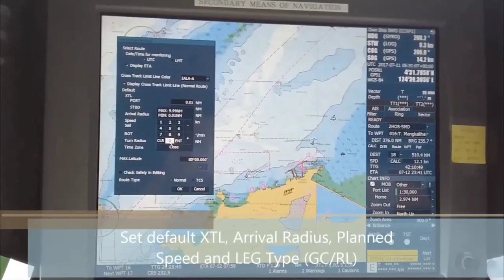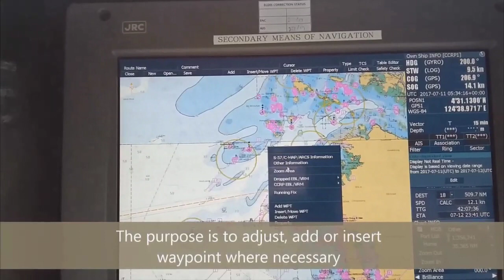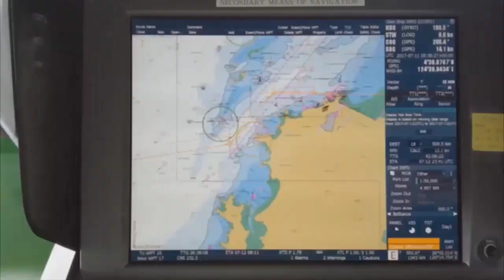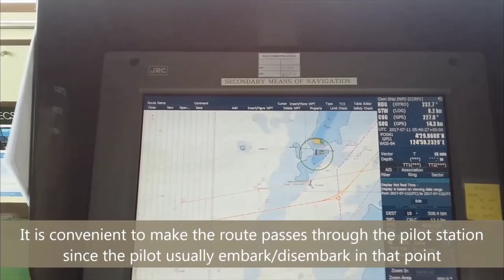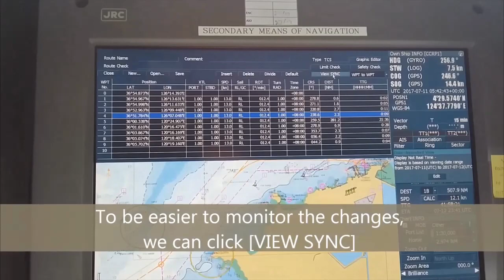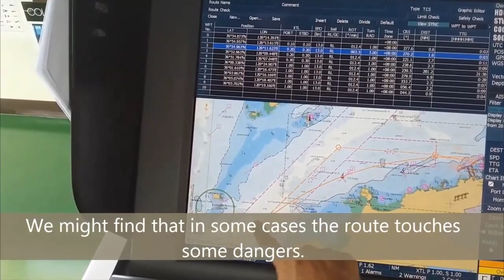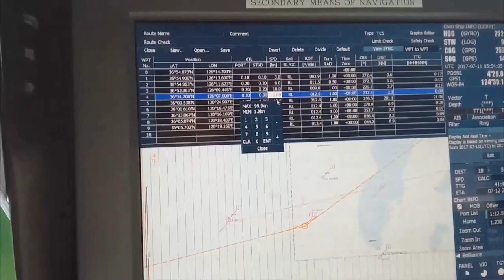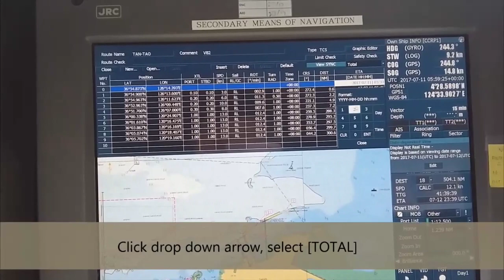ROUTE PLANNING on ECDIS, Adjust Waypoint, Turn Radius, XTL, Planned Speed, Zone Time.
Procedure for passage planning on ECDIS - a brief guide to navigators at sea

The principles of voyage planning are the same with ECDIS as with paper based navigation:
Second Officer creates the draft plan
Master studies entire route, suggests improvements and eventually approves the final plan
All deck officers require briefing on the plan.

Appraisal :The first step is to broadly consider the routing and consider factors affecting the voyage:

Is ENC coverage adequate?

Are ENC appropriate scale/up to date?

Is Admiralty Information Overlay available?

Do any T&P notices apply?

ENC safety information – README file

NTM’s weekly

Nautical Publications

Consider Limitations of ENC (accuracy/source data)

Planning : When planning a route on ECDIS, always consider ENC display settings and as with paper, use best scale (1:1). Take time to check and scan routes. It is advisable to first conduct automatic route checking, adjusting the route each time to correct the alerts generated. You should then manually scroll along the entire route to visually check for any hazards.

IT TAKES TIME TO CHECK A ROUTE PROPERLY!

Remember potential limitations of route planning and checking on small scale ENCs.

Execution :The principles of good seamanship and maintaining a proper lookout apply equally when navigating electronically. Plan to use all available sources of information. Safety settings should be adjusted throughout the voyage to reflect the demands of the situation. For example, when coastal navigating, vectors, cross-track corridors (XTC) and guard zones should all be reduced.

Settings such as safety contours and safety depths should be set higher for ocean passages, to provide early warning of landfall, hazards or the possibility of increased traffic.

Monitoring :Do not rely solely on automatic alarms. You should always seek to prove the ECDIS wrong, rather than assuming it is correct. Use tools such as radar overlay (RIO) to assist with monitoring. An accurate RIO provides a "million point fix" and allows excellent real-time monitoring, but do not rely solely upon it. Normal radar limitations still apply.

Do not rely solely on GNSS input such as GPS. Cross check frequently with other systems such as LORAN-C and manual means, such as visual/radar fixing. Ensure that appropriate display settings are applied for Coastal/Ocean and Day/Night navigation. Use profiles if the functionality exists.

Perils of Over reliance

Over-reliance on a single means of navigation has always been wrong – this remains true with electronic systems, including ECDIS. What are some of the perils of relying solely on ECDIS? Some issues to consider:

Screen fixation - tendency to become absorbed in an electronic display rather than looking out of the window.

Failure to cross check – tendency to assume that the displayed position is correct without verifying position integrity by some other means

Alarm management and appropriate use of tools - e.g. failure to adjust settings appropriate to situation, resulting in too much or too little information.

Specifically, over reliance can be contributed by the following:

Chart survey data: date, type and its reliability

Cartography- origin, compilation and update history of chart. Check reliability.

Selection of chart data, data type, ENC limitations and scale selection. How to optimise ?

Route planning - vessel data and corridor widths

Additional perils of over reliance:

Measurement settings (distance/speed/depth)

Chart symbol selections – simplified/traditional

Correct viewing scale – clutter/SCAMIN?

Orientation of display

Number of depth shades

Select/de-select shallow water pattern

Dependency on Traditional Navigation Techniques include following:

Radar overlay

parallel indexing

position fixing, including radar ranges, visual and clearing bearings

track history

dead reckoning

knowledge of chart symbols

Integration of Traditional Navigation Techniques

These techniques remain valid and ECDIS provides a means to integrate them. It's worth considering:

cross checking/variety of means

integrating ECDIS use into navigation function

looking out of window

making sense of presentation

maintain situational awareness at all times

Main features of shipborne ECDIS

North up/heads capability of ecdis: In the normal north up mode the ship moves across the static chart until it approaches the edge of the screen when a new section of the chart is automatically displayed. In heads up the vessel remains in the center of the display while the chart moves underneath. The vessel always appears up on the display with the image automatically rotated to the correct orientation, thereby matching the scene outside the window.

Radar overlay – A navigation system which superimposes live radar video output over ecdis. It provides a scan-converted output for display, automatically scaled to suit the displayed chart. The transparency can be adjusted so that the ch